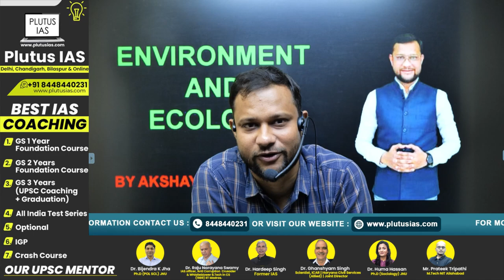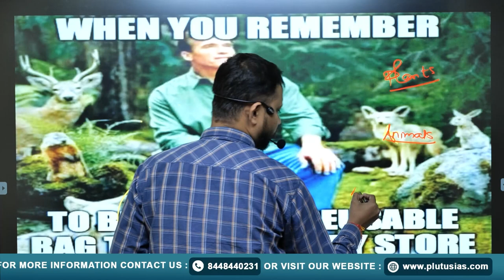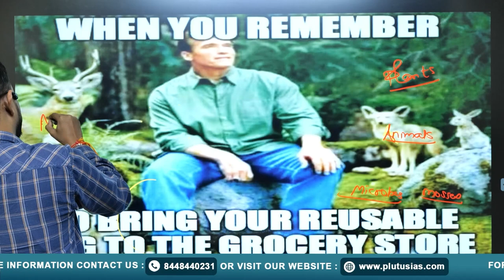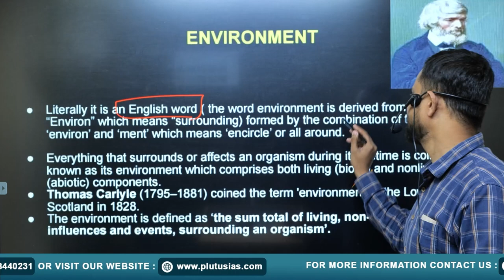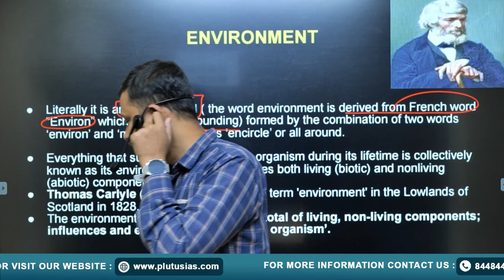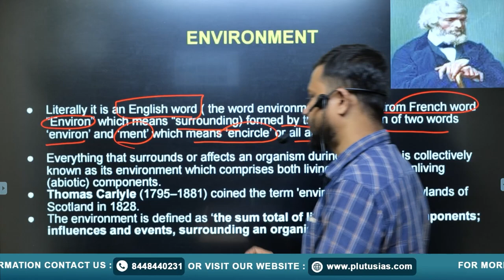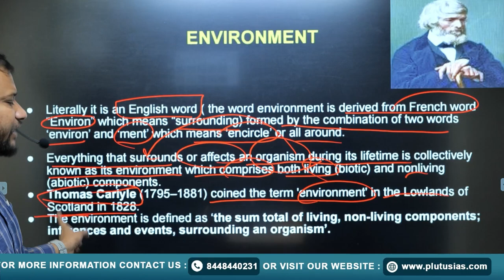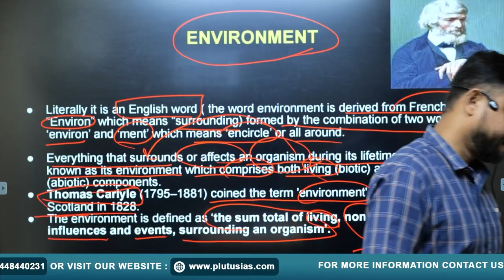PLUTUS IAS | UPSC Environment & Ecology: What is Environment?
In this video, Akshay Sanjay Gurubhaiye, an experienced faculty member and IFOS PCS Interview candidate of 2018, delves into the basics of Environment under the UPSC Environment & Ecology syllabus. Gain a clear understanding of what the Environment entails, its various components, and its significance in the preparation for UPSC exams. This lesson is essential for aspirants looking to strengthen their foundational knowledge in Environment and Ecology for the Civil Services Examination.

Don't miss this insightful session from PLUTUS IAS, your trusted guide in UPSC preparation.

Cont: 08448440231